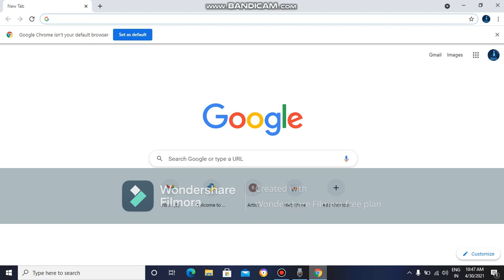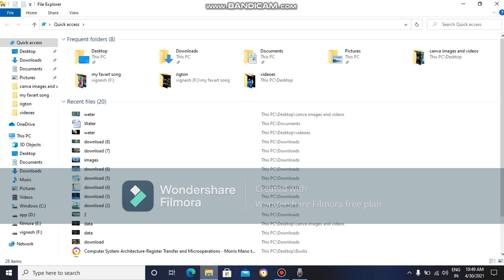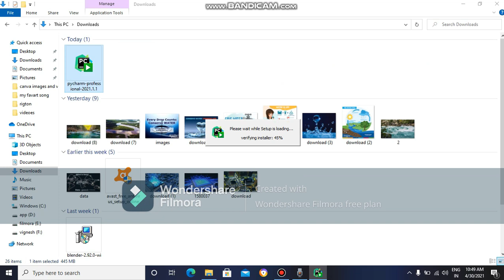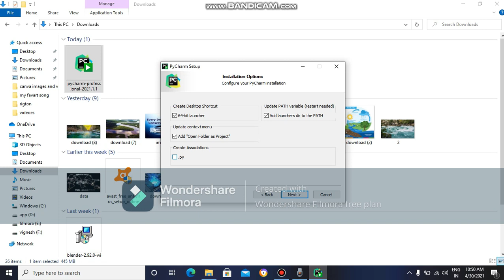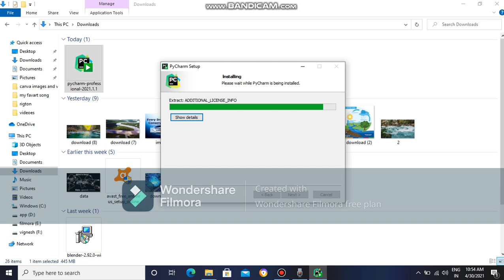Pycharam how to download and pyhon to pycharam convert and combine in tamil tamilan computer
How to download in python and pycharam and instuction and pyhon to pychram combine to in tamil introduction and all os and windos and linx and mac os . subcribe my channal and TAMILAN COMPUTER tamilan computer